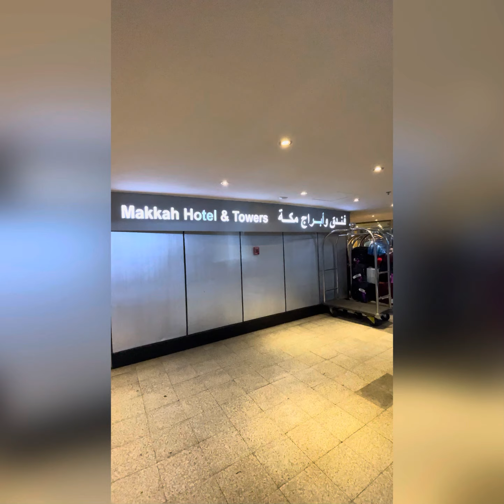Makkah Tower Sweet Room Tour | Makkah clock tower | Masjid e haram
best hotel in makkah
clock tower makkah
makkah clock tower

zamzam tower makkah
makkah
makkah tower
makkah hotel

makkah hotel and tower
makkah totels
best hotels in makkah
five star hotels in makkah

hotel in makkah
makkah hotels
hotels in makkah
makkah cheap hotels
makkah budget hotels
makkah live

makkah tower hotel
cheap hotels in makkah
makkah hotels options
al kiswah towers hotel makkah
nearby hotels in makkah
budget hotels in makkah

clock tower
makkah clock tower
clock tower makkah
clock tower museum

clock tower inside view
makkah clock tower facts

clock tower makkah hotel rooms
makkah clock tower construction
free fire clock tower hiding places
clock tower room tour

clock tower room price
tower
clock tower review
fez clock tower
clock tower ps1